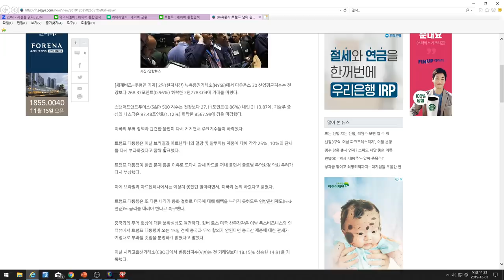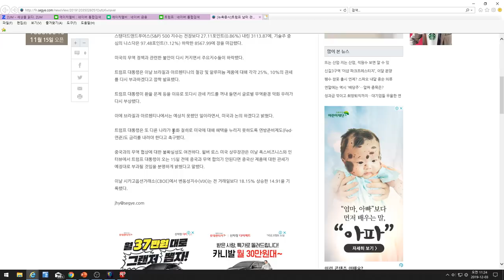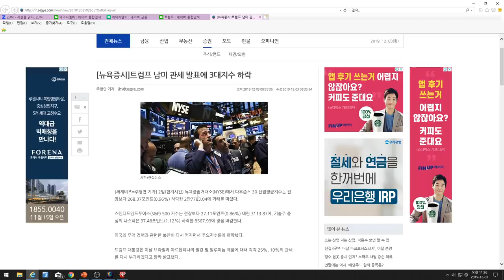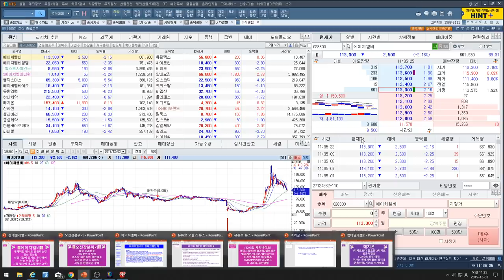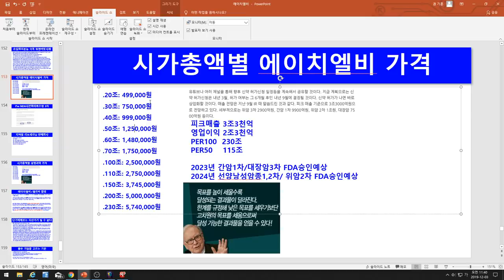[주식투자]에이치엘비(세계적인 변수로 흔들리는건 항상 있는일/성장깅업에 장기로 투자해야 하는 이유 중 하나/시총 얼마에 매도할까만 고민!)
에이치엘비(세계적인 변수로 흔들리는건 항상 있는일/성장깅업에 장기로 투자해야 하는 이유 중 하나/시총 얼마에 매도할까만 고민!)